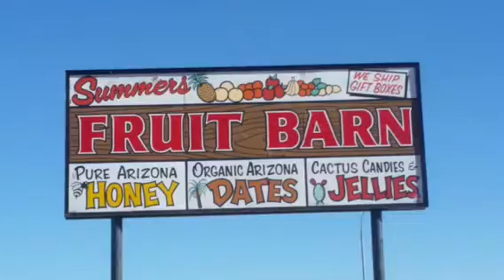2018-01-12 ~01-15 The Family Time in Phoenix